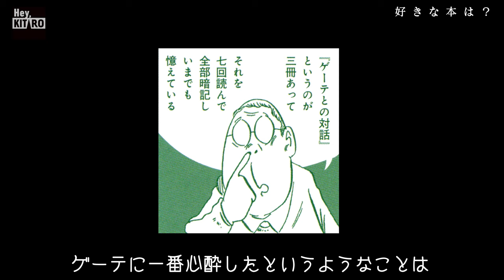【公式】水木しげるの趣味嗜好 ／5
他では聞けない、水木しげる先生の好きなものについて語ってもらいました。

【公式】Hey, KITAROチャンネル
水木しげる先生ゆかりの方々が、水木先生や「ゲゲゲの鬼太郎」の魅力について語ります。
毎週金曜日13時配信

【Hey, KITAROとは？】
「Hey, KITARO」は「ゲゲゲの鬼太郎」の新しいコンセプトシリーズです。世代を超えて多くのファンに愛され続けている「ゲゲゲの鬼太郎」の魅力を伝えるオリジナルデザインを、ユーザーの趣味や興味に合わせたテーマに沿って、株式会社水木プロダクションと共同で開発しました。
作品内の象徴的なセリフである「オイ、鬼太郎」を英語にしたブランド名に、多くのファンに愛される、魅力あるブランドになるという想いが込められています。

©水木プロダクション/Sony Creative Products Inc.